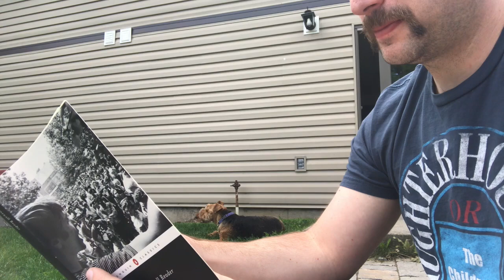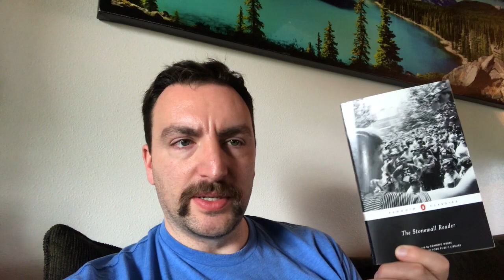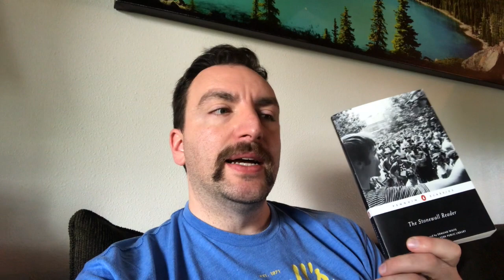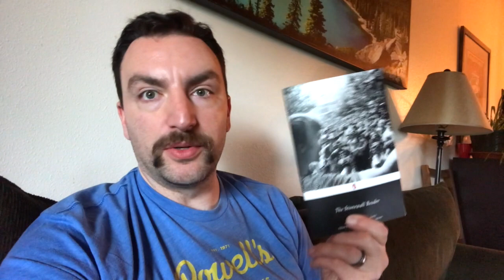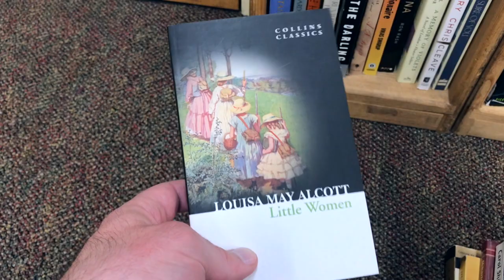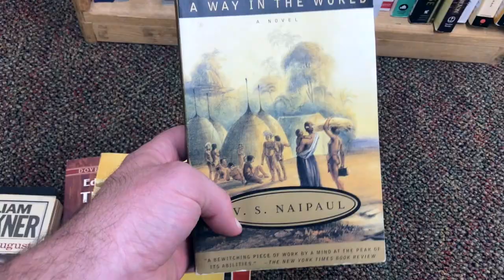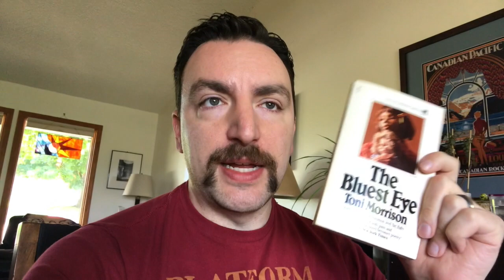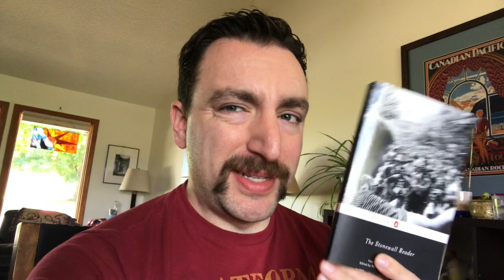August Reading Vlog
A vlog about reading four books at once, plus puppies and kilts and thunderstorms.